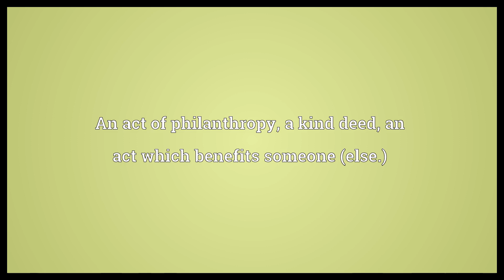Beneficence Meaning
Video shows what beneficence means. An act of philanthropy, a kind deed, an act which benefits someone (else.).  Beneficence Meaning. How to pronounce, definition audio dictionary. How to say beneficence. Powered by MaryTTS, Wiktionary